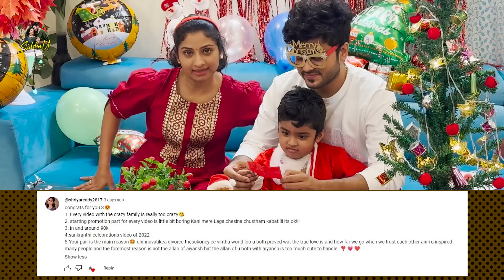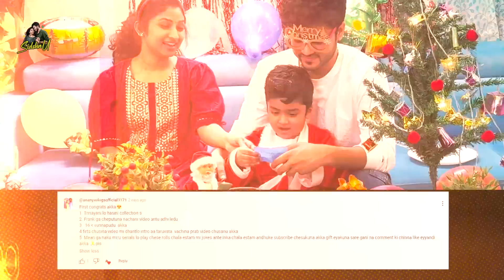Contest Winners వీళ్ళొచ్చారేంటి ? || Christmas Giveaway || @SidshnuOfficial || Tamada Media